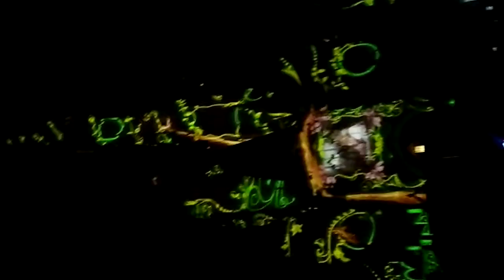Walt Disney World - June 26 to July 1, 2011